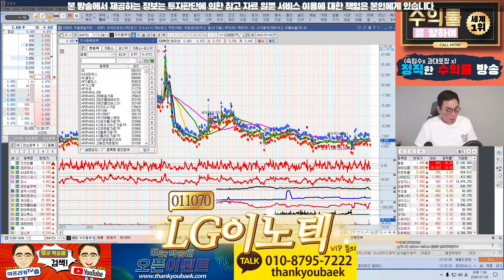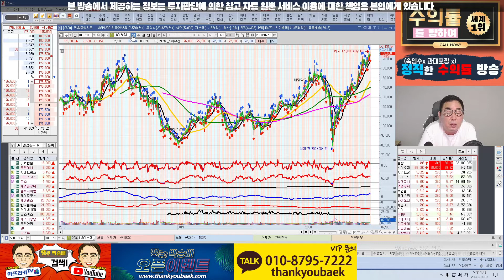국내 주식 종목 상담 LG이노텍